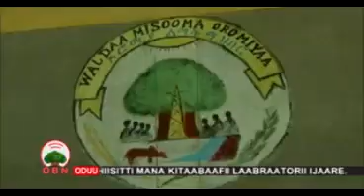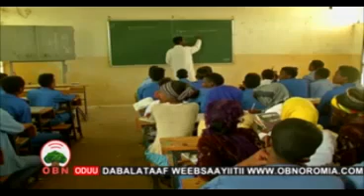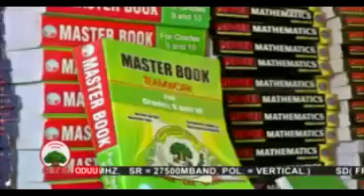Gammachis-WMO deeggarsa barnootaa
OBN Sad. 03,2012- Waldaan Misooma Oromiyaa damee Harargee Lixaa, Aanaa Gammachisitti, Mana kitaabaa fi laabooraatoorii ijaaruun meeshaalee deeggarsa  barnootaa  Birri miliyoona 2 oliin deeggare.